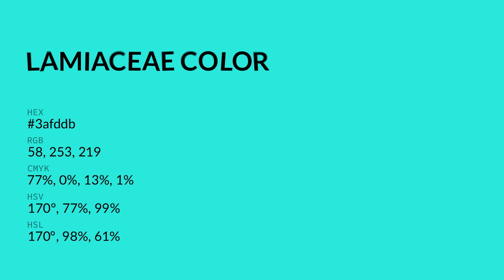Lamiaceae color 3afddb hex color - Blue color - Warm color 3afddb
What color is Lamiaceae ? 3afddb hex color - Blue color - Warm color 3afddb

Hex 3afddb Color Code is also known as Lamiaceae color.

Hex 3afddb Color code in RGB color code model is created after adding 22.75% red color, 99.22% green color and 85.88% blue color.
Hex 3afddb Color code in CMYK color (process color) code model is generated after subtraction of 77% cyan, 0% magenta, 13% yellow and 0% black.